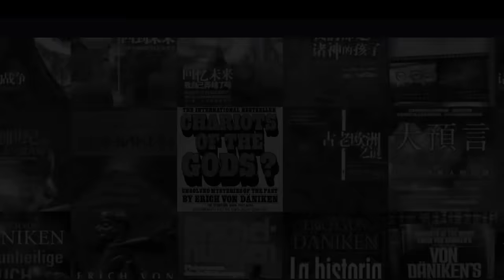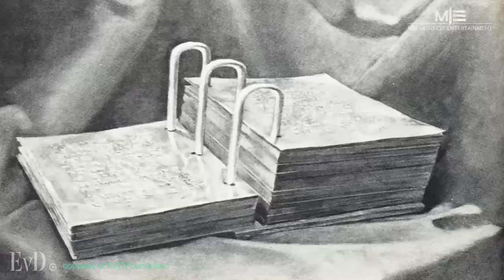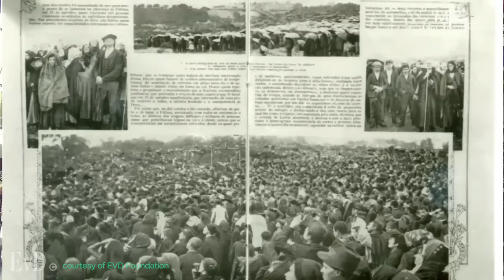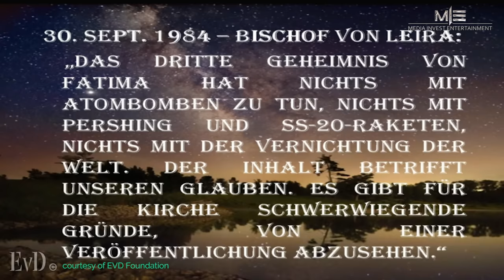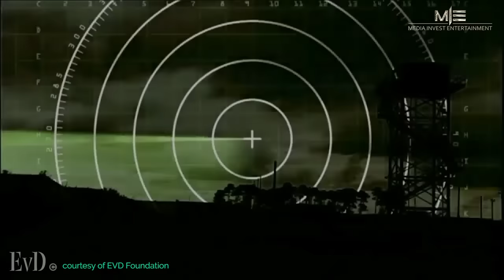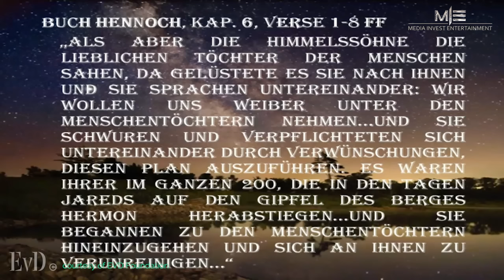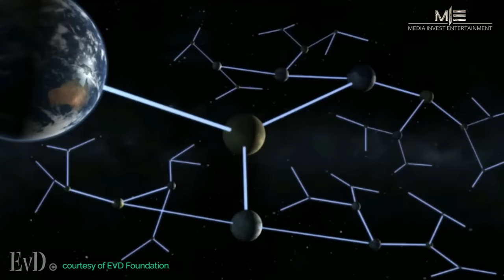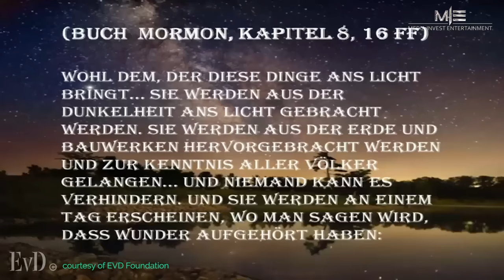Das Erich von Däniken Vermächtnis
Erich Von Däniken - In diesem Vortrag erklärt EvD seine Einstellung zu einem lieben Gott. Er spricht über die so genannte Erbsünde, welche die gesamte Menschheit belastet habe, bis Jesus kam und die Menschen erlöste. Er analysiert die angeblichen Marienerscheinungen vom Jahr 1917 in Fatima und entlarvt sie als Manifestationen von Ausserirdischen. Über Fatima sagten alle Päpste die Unwahrheit. Und was ist mit den gewaltigen Distanzen im Kosmos? Sind die wirklich unüberbrückbar?
 Unsinn!, demonstriert EvD und macht gleichzeitig klar, weshalb diejenigen ET’s, welche vor Jahrtausenden die Erde besuchten, menschenähnlich waren.  „Die Götter schufen die Menschen nach ihrem Ebenbilde.“
Schliesslich spricht  EvD über einige UFO-Fälle die sprachlos machen. Und dann zeigt er einen echten UFO-Film, aufgenommen aus einem US-Kampfjet.
Die Ausserirdischen werden sich bald zeigen, und dann erleben wir einen Götterschock. Es wird der geistige jüngste Tag sein. Noch machen es diejenigen, die uns kontrollieren, auf die sanfte Tour. Sie mischen sich nicht ein, sie schockieren niemanden.  Sie bereiten uns langsam auf ihre Existenz vor.  Ein Paradigma Wechsel findet statt. Dieser jüngste Tag kommt unvermeidlich. EvD hält es für verantwortungsvoller, über diese Dinge offen zu reden als sie unter den Tisch zu kehren.

Channel Managing Agent Zohar Global Group, UK